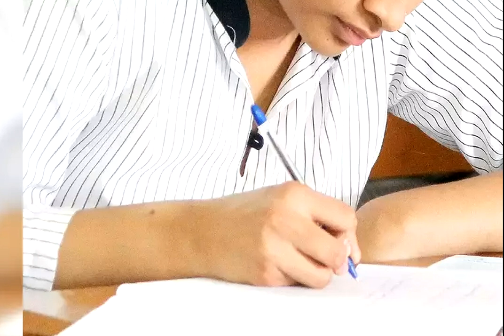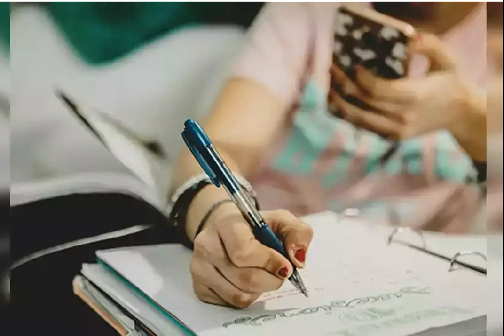Kaరోనాతో 10వ తరగతి పరిక్షలు రాయడానికి వచ్చిన అమ్మాయి ఆతర్వాత మధ్యలో జరిగిన వింత ఘటన || Daily kaburlu